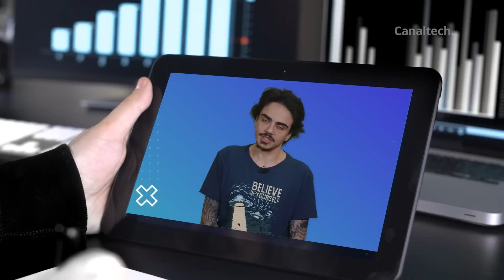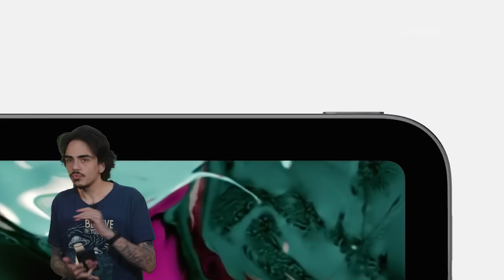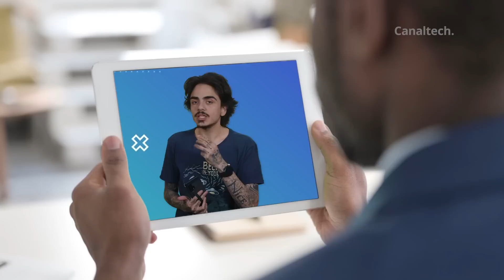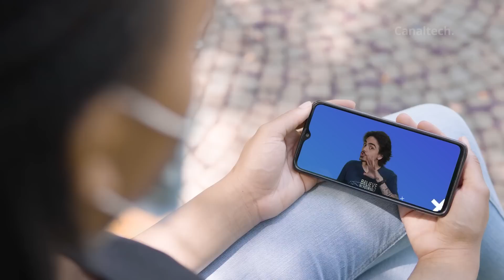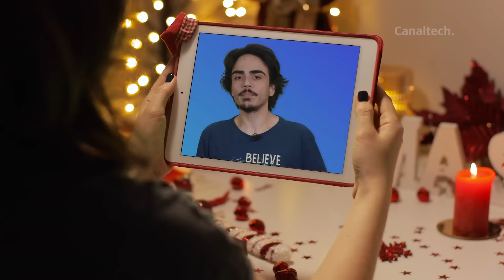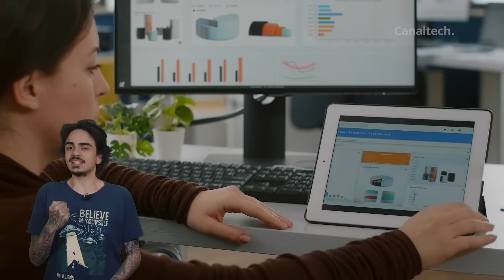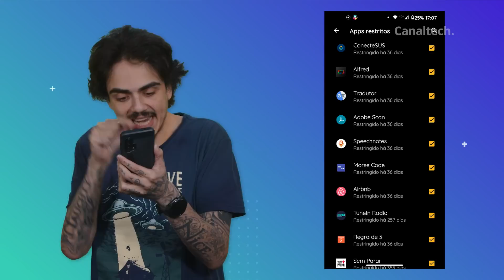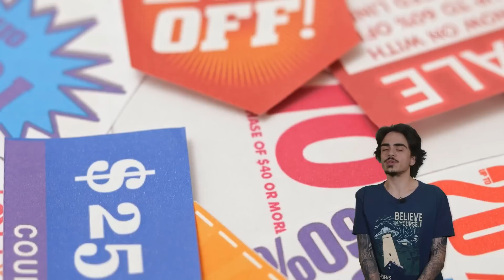iPad PRO vs Galaxy TAB S7+: Qual é o melhor para você?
A guerra dos tablets não tem muitos concorrentes no Brasil, ainda mais quando pensamos em modelos top de linha, há poucos produtos disponíveis. Dessa forma, se você pretende usar um tablet poderoso para trabalhar, suas opções provavelmente ficarão limitadas entre o iPadPro de 12,9 polegadas e o GalaxyTabS7+.

Ambos contam com hardware de alta performance, muito espaço interno, tela de alta qualidade e suporte para caneta. Então, qual você deve escolher para sua rotina? Neste vídeo, nós explicamos qual tablet leva a melhor em diferentes aspectos, assim você pode entender com bons argumentos qual aparelho vai suprir suas necessidades.